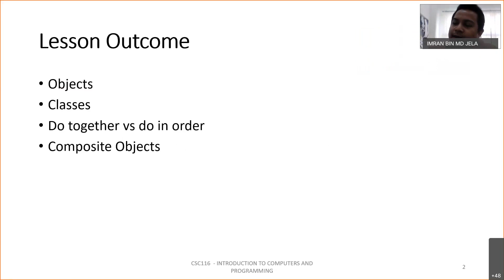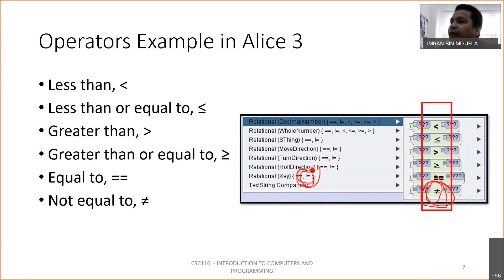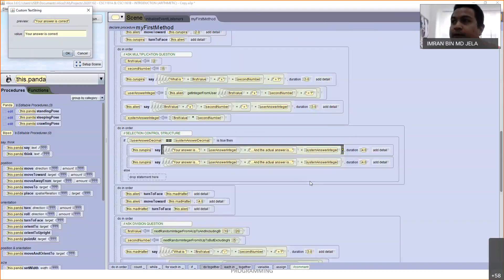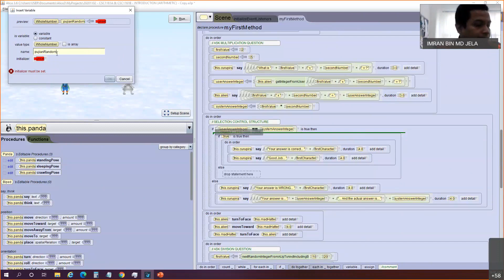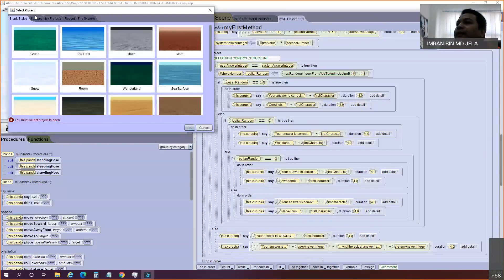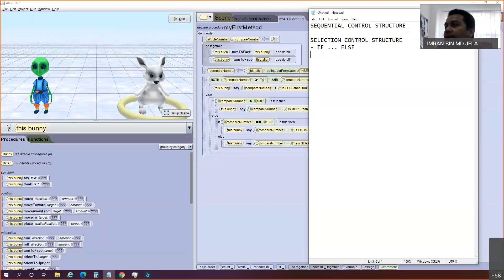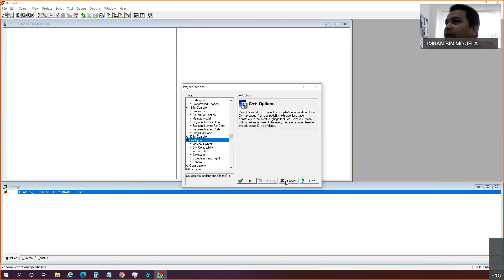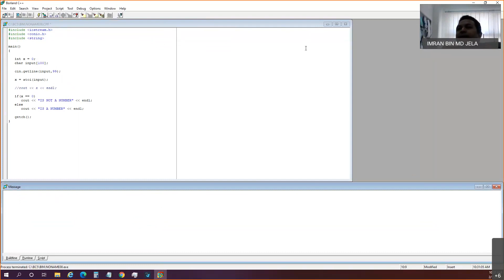20201102 CSC1161A & CSC1161B CHAPTER 5A SELECTION